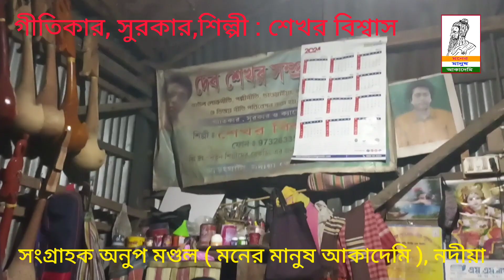দরদী গান || গীতিকার, সুরকার,শিল্পী শেখর বিশ্বাস || আড়ংঘাটা,ধানতলা,নদীয়া || Anup Mandal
দরদী গান || গীতিকার, সুরকার,শিল্পী শেখর বিশ্বাস || আড়ংঘাটা,ধানতলা,নদীয়া || মনের মানুষ আকাদেমি || সংগ্রাহক অনুপ মণ্ডল, নদীয়া

…. Video Credit.

মনের মানুষ লোকসংস্কৃতি ও শিল্প আকাদেমি - নিবেদিত

   🌷🌷🌷 বিশেষ অনুষ্ঠান  🌷🌷🌷

                  Episode - 04

  🙏 বিচ্ছেদ গান : বেলা চলে যায়...
গীতিকার,সুরকার,শিল্পী : শেখর বিশ্বাস
@ বস্তা,আড়ংঘাটা,ধানতলা,নদীয়া

  📝 ভাবনা ও পরিচালনা: অনুপ মণ্ডল
( কবি,চিত্রশিল্পী, সাংবাদিক,সংগঠক,সঞ্চালক,লোকসংস্কৃতির গবেষক,সংগ্রাহক,পরিচালক)

( বিঃদ্রঃ এই অনুষ্ঠানের জন্য আপনারাও কবিতা আবৃত্তি,বাংলা সঙ্গীত,একক অভিনয় পাঠাতে পারেন, এই YouTube   Channel Upload করবো আমরা ।

অথবা - Telegram এ পাঠান)

আপনাকে অসংখ্য ধন্যবাদ, পুরো লেখাটি পড়ার জন্য  🙏🌷♥️